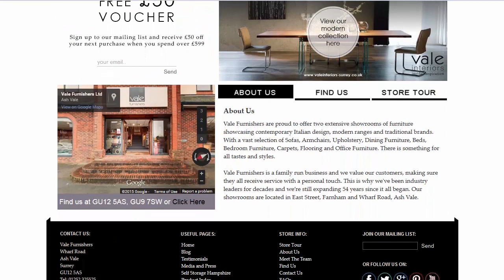Vale furnishers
Vale furnishers showrooms in Ash Vale and Farnham. A wide selection of traditional and contemporary furniture in the UK. we stock Calligaris, Kartell, Bacher and Cattelan Italia, Parker Knoll, G Plan and Ekornes Stressless and much more.

Video advert by pro business photos contact we can help you make the most of your Business.